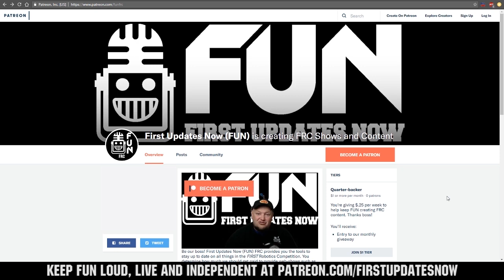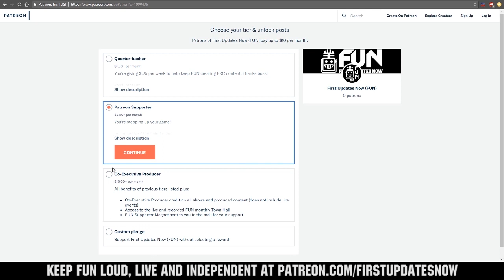FRC Stereotypes Suck Up Steve